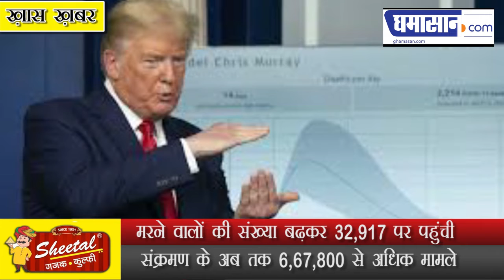Coronavirus Pandemic : America में मौत का तांडव, Coronavirus से 24 घंटे में 4 हजार से ज्यादा की मौत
मरने वालों की संख्या बढ़कर 32,917 पर पहुंची
संक्रमण के अब तक 6,67,800 से अधिक मामले
America में मौत का तांडव